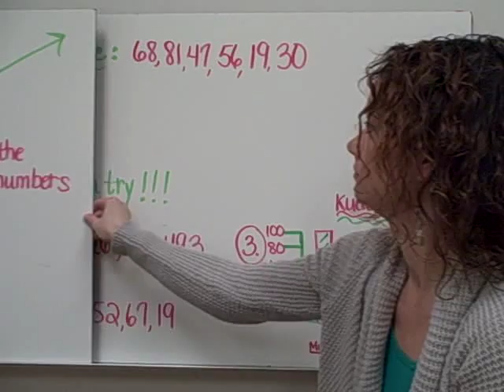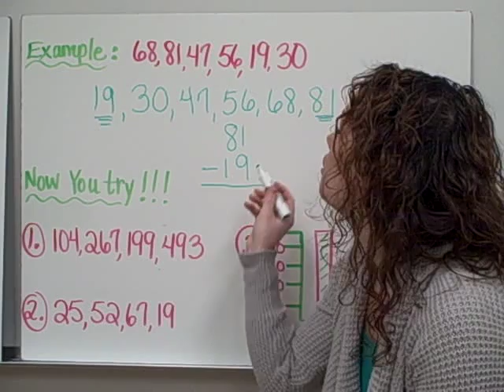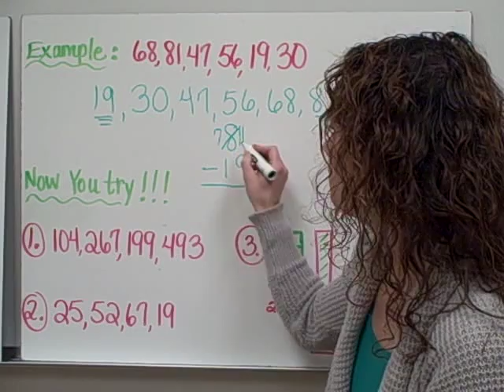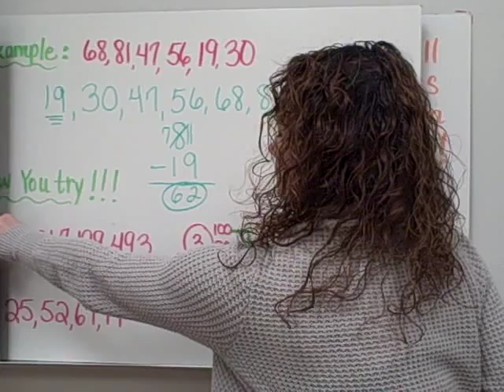Range-Christine Munafo's Flipped Classroom-4th grade STEM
Flipping the 4th Grade Classroom
Math Instruction: Range